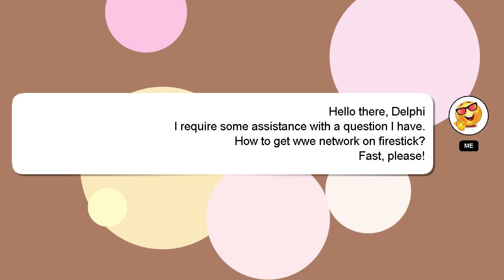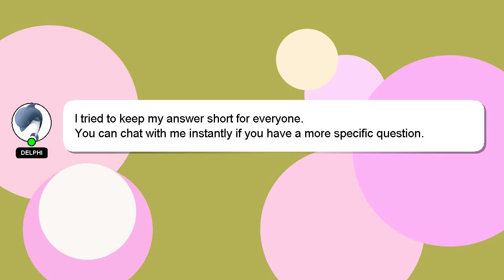How to get wwe network on firestick?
A brief introduction of myself, Nice to meet you, I am Delphi. I can be of service in providing you with answers to your inquiries. - How to get wwe network on firestick?

Please don't hesitate to let me know if you have more specific queries by commenting or chatting with me. A 'heart' from me is a way of showing appreciation for your answer.

*2 What we are experimenting :*